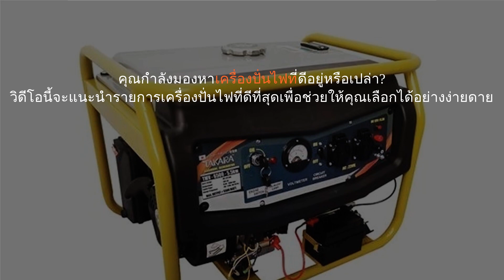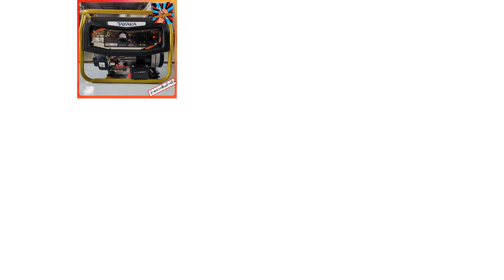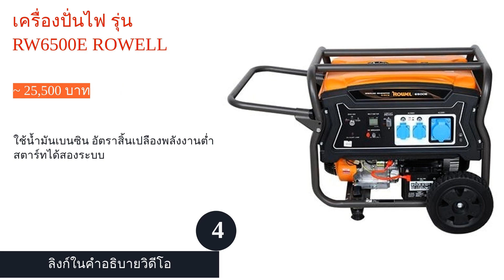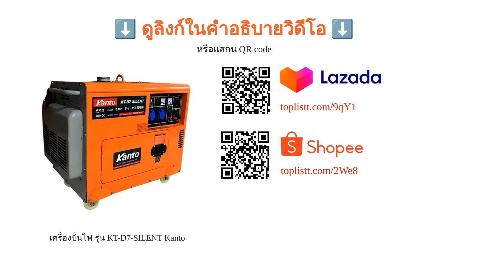🌵 5 อันดับ เครื่องปั่นไฟ ยี่ห้อไหนดี 2024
00:10 #1 - เครื่องปั่นไฟ รุ่น EZ3000CX HONDA (~ 13,900 บาท)
00:55 #2 - เครื่องปั่นไฟ รุ่น TMV6500 TAKARA (~ 22,900 บาท)
01:39 #3 - เครื่องปั่นไฟ รุ่น FG4650E FORD (~ 13,500 บาท)

02:22 #4 - เครื่องปั่นไฟ รุ่น RW6500E ROWELL (~ 25,500 บาท)
03:11 #5 - เครื่องปั่นไฟ รุ่น KT-D7-SILENT Kanto (~ 35,100 บาท)
03:55 สิ้นสุด

ไฟฟ้าที่เราใช้กันอยู่ในปัจจุบันนั้นมักจะมาจากไฟฟ้าที่เป็นระบบสาธารณูปโภคส่วนกลางซึ่งมีความเสถียรสูง แต่ในบางพื้นที่มักประสบปัญหาไฟฟ้าดับเป็นเวลานานอยู่บ่อยครั้งจนเป็นเหตุให้ส่งผลกระทบต่อเครื่องใช้ไฟฟ้าที่มีความจำเป็นต้องใช้งานอย่างต่อเนื่อง การจะติดตั้งแผงโซลาร์เซลล์เพื่อใช้ไฟฟ้าพลังงานแสงอาทิตย์ก็ไม่ใช่เรื่องง่าย ดังนั้น การหาระบบไฟฟ้าสำรองจึงมีความจำเป็นอย่างมาก โดยระบบไฟฟ้าสำรองที่มีศักยภาพเพียงพอและสามารถใช้งานอย่างต่อเนื่องได้ดีนั้นก็คือ “เครื่องปั่นไฟ” นี่เองค่ะ
เครื่องปั่นไฟถูกผลิตออกมาหลายแบบ เพื่อรองรับความต้องการใช้งานที่หลากหลายตามลักษณะของเครื่องใช้ไฟฟ้าและลักษณะการใช้งาน ทั้งนี้ เครื่องปั่นไฟยังมีรายละเอียดการเลือกอีกหลายอย่างที่ควรคำนึงถึง ซึ่งในบทความนี้เราได้รวบรวมวิธีการเลือกเครื่องปั่นไฟ พร้อมทั้งแนะนำ 10 อันดับ เครื่องปั่นไฟคุณภาพดีจากหลายยี่ห้อ เช่น HONDA, HYUNDA...